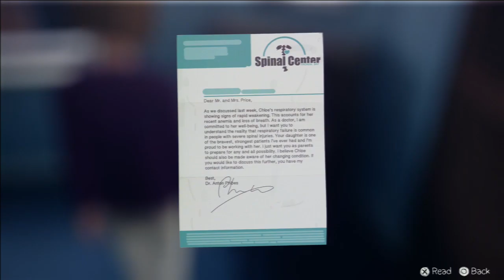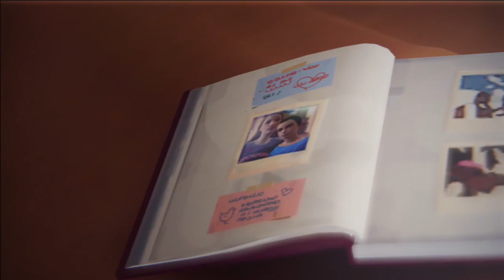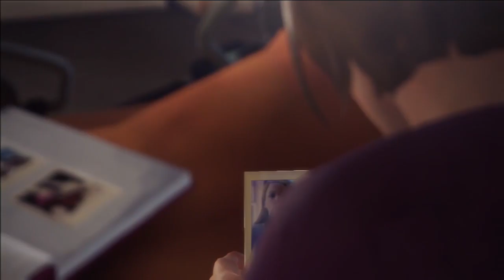[P3] Let's Play: Life Is Strange: Episode 4 'Dark Room' [BLIND] - Her Choice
All we ever wanted was for Chloe to be happy. Her father was a huge part of her happiness, but unfortunately saving him means losing her. I'm sorry William.

_SOCIAL MEDIA_

• Playstation.Network ID: DaviGamerr

_VIDEOGRAPHY_

• Console: Playstation 3
• Capture Card: AVermedia Game Capture HD
• Editing Software: Adobe Premiere Pro CS6